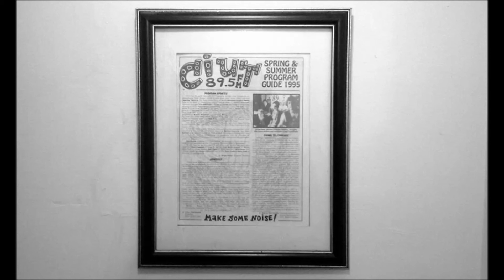UPPERCUT 11/01/1994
Tracy returns as herself for another fine edition of Uppercut.
Special guests Derek from Grasshopper and Alex from Project 9 promoting their Ghettovision show at Sneaky Dees later tonight.
Interview with Jenny Friedland candidate for mayor of Toronto.

This weeks episode features hosts Dave, Peter "Wixman", Tracy and Katrin calling it in to say F-You.

Uppercut was a half hour news and information public affairs program that aired on CIUT 89.5 FM Toronto during the 1990's every Tuesday from 12:30-1pm.

R.I.P. Peter Dean Rickards